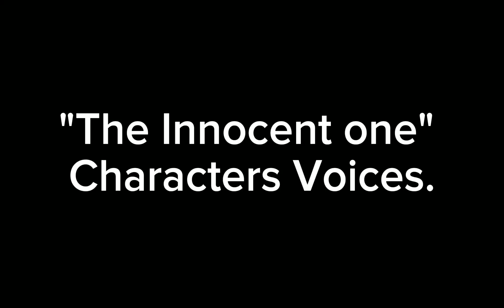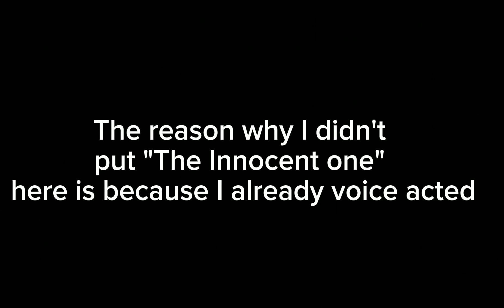"The Innocent one" Characters voices.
Larry The Skeleton- Isaac "Zack- Foster from Angels of Death

SkullFlame - Ghost Rider from Marvel Ultimate Alliance 3

"The Innocent Boy" - Tanjiro from Demon slayer

"The Innocent one" - By me